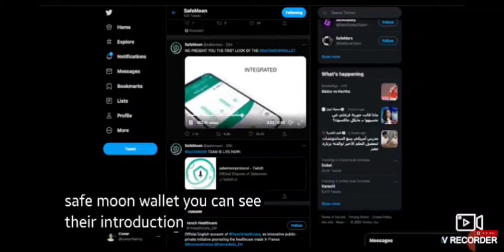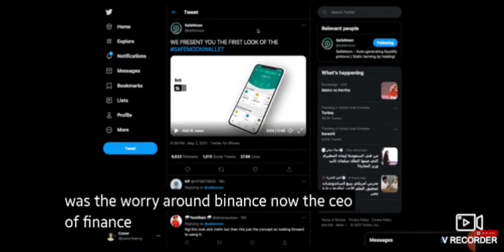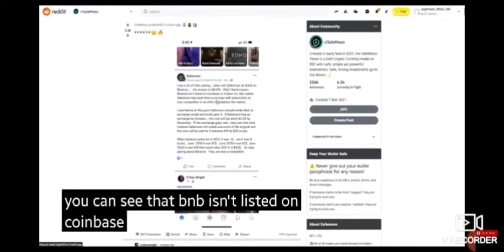SAFEMOON MAG $1 THIS YEAR DAHIL PALABAS NA ANG SARILING WALLET...